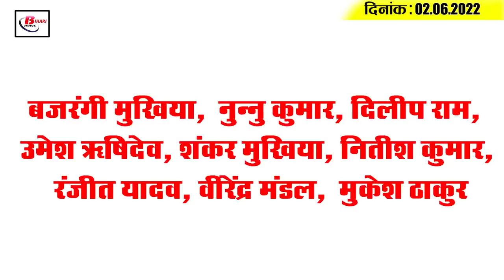Get Today Bihar Evening breaking news of 2nd June 2022 on Bihar weather, Tejashwi, Nitish kumar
Get Today Bihar Evening breaking news of 2nd  June 2022 on Bihar weather, Tejashwi, IAS, Nitish kumar, Anand kumar.

1. There  will be no  power shortage in Bihar  from today.

2.  22 IAS officers of Bihar cadre to get training from July 18
3. Super 30's AnandKumar to meet you every week
4.  NH  network to spread in this district of  Bihar
5. PatnaHighCourt number of judges increased

6. An alert is issued about the sultry heat, somewhere there is electricity and lightning.
7.  Testing  in 715 packs of Bihar  to be concluded today
8. Tejashwi calls consensus on caste census a victory for RJD
9. After Rajya Sabha, nominations for legislative council elections  to begin from today
10.   BJP's working committee meeting held without in-charge
11.  Shortage of IAS officers in Bihar, which has given the highest  number of IAS  to  the country
12. CM did not send invitation to MukeshSahani and ChiragPaswan

13.  Corona cases have increased across the country
14. Tej Pratap's tweet created a stir again

15. DeepakChahar takes seven pheras with Jaya

Is there still a power problem in your area?
Bajrangi Mukhiya, Nunnu Kumar, Dilip Ram, Umesh Rishidev, Shankar Mukhiya, Nitish Kumar, Ranjit Yadav, Virendra Mandal, Mukesh Thakur